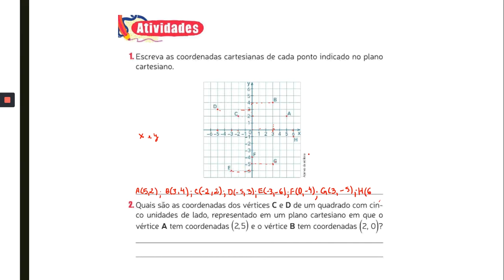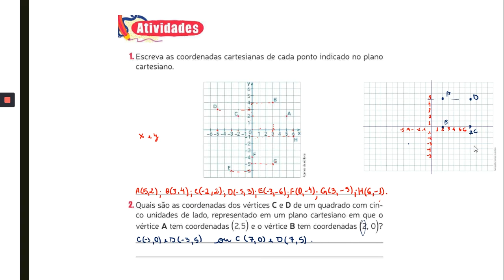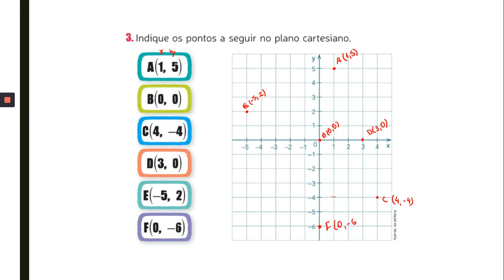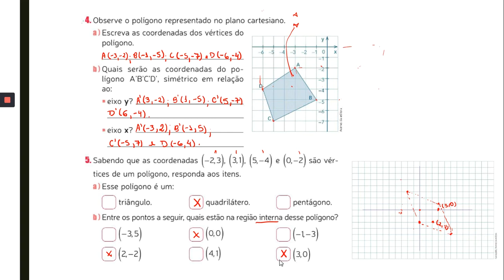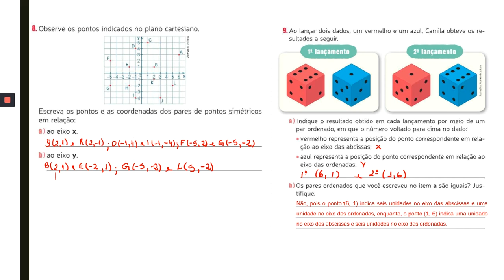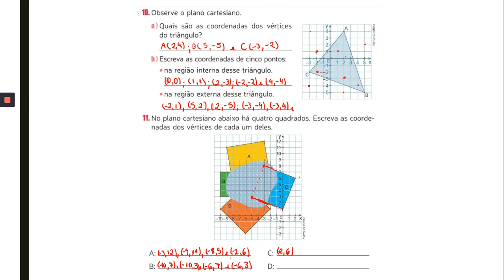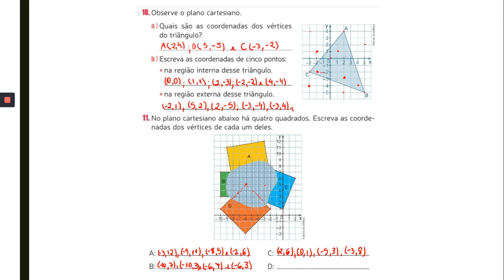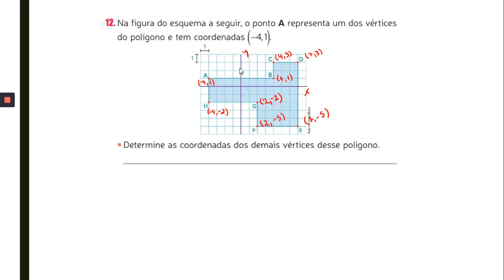7º Ano - Matemática Aula 28: Correção atividades sobre Plano Cartesiano (17/07/2020)